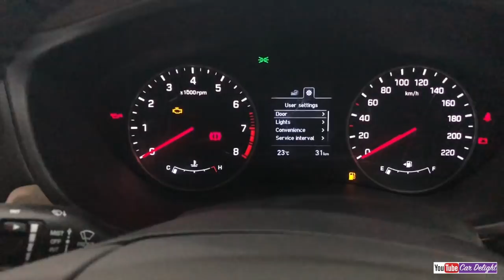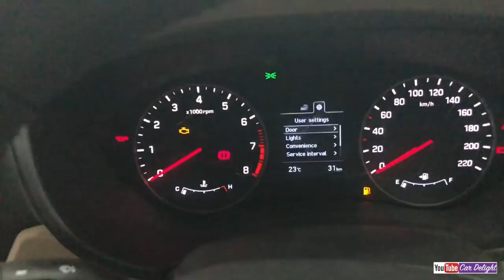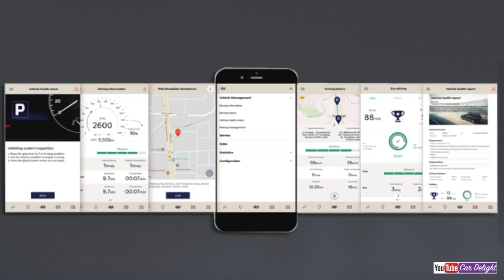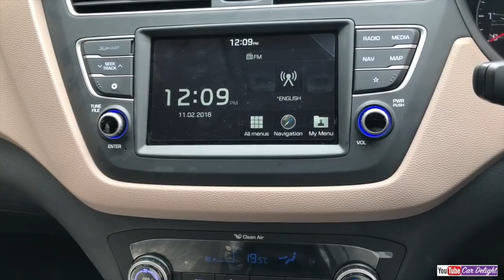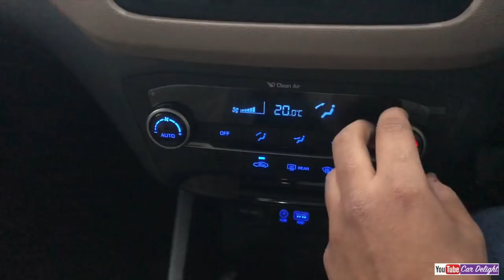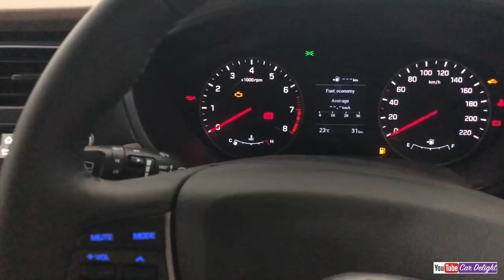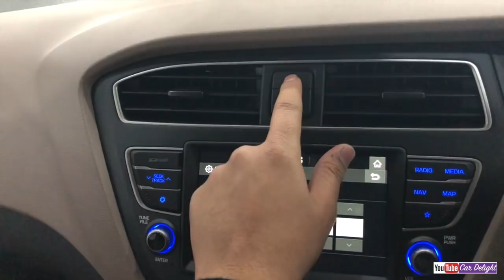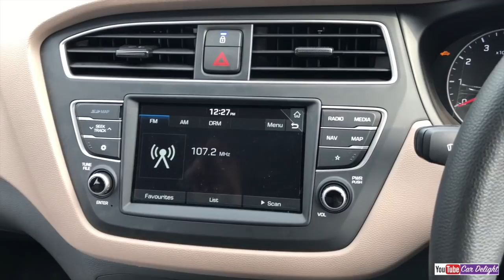Top 10 Unique Features Of Elite i20 2018 | Top Reasons To Buy New i20 2018 Over Rivals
Top 10 Unique Features of New Elite i20 2018 and Top Reasons to buy Elite i20 2018 over Baleno,Polo,Jazz,Dzire,Swift and Nexon.

i20 2018 vs Baleno
i20 2018 vs Polo
i20 2018 vs Jazz
i20 2018 vs Swift
i20 2018 vs Dzire
i20 2018 vs nexon

Must have accessories for this creta: